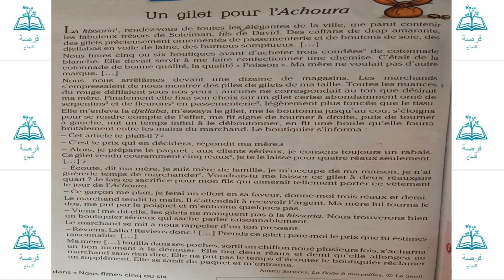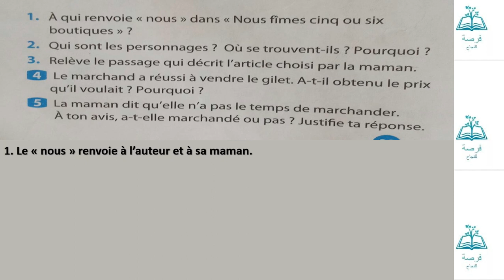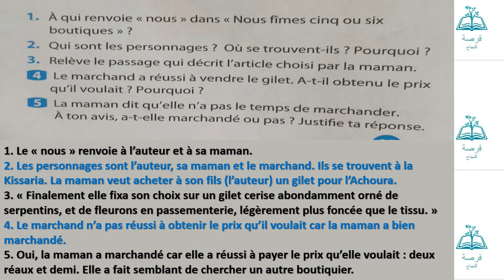un gilet pour l'Achoura (coquelicot niveau CM1)